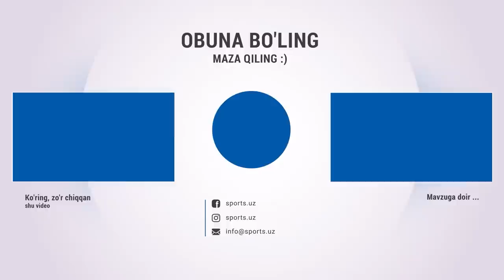Bunyodkor - Navbahor 1:5 Barcha gollar va xavfli vaziyatlar HIGHLIGHTS